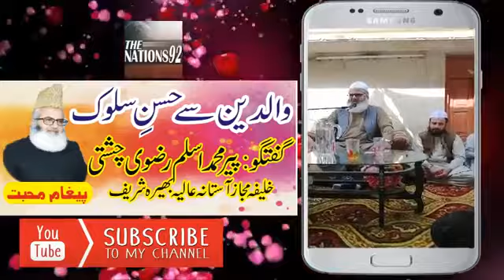Waldain se Hussane salook by Sarkar Jaan Peer Muhammad Aslam Rizvi sb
Sarkar Jaan Videos by Sohail Hassan Awan Rizvi